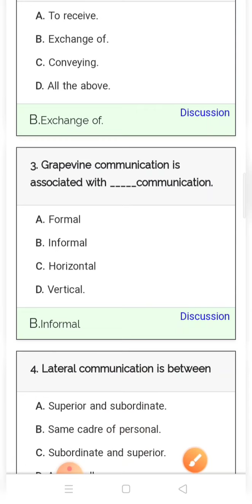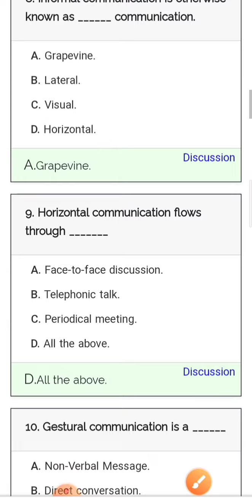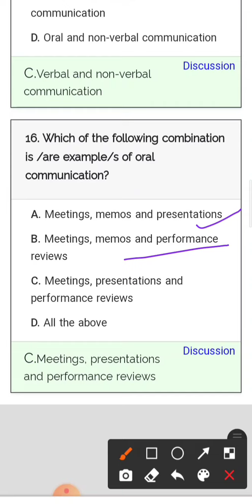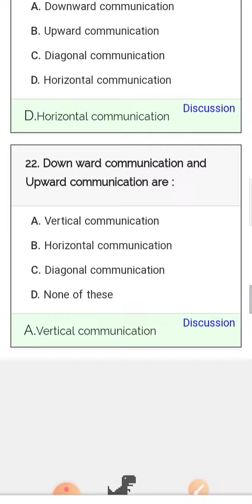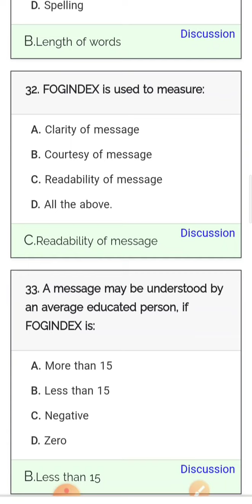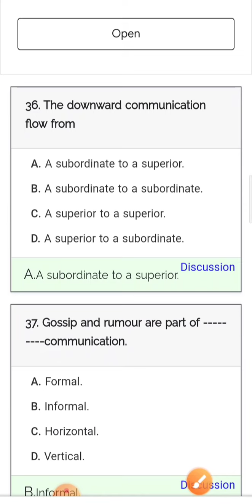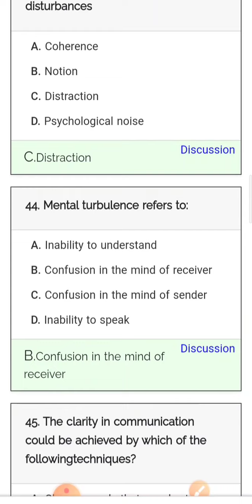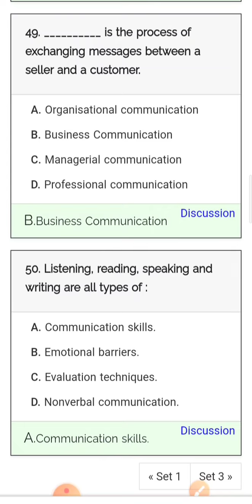Business Communication-1#Most important MCQ#